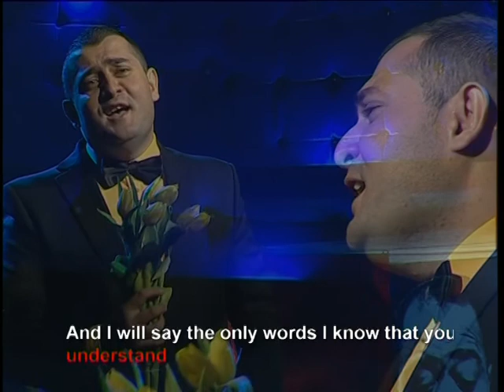Murad Arif - Michelle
Ötən əsrin  nəğmələri 2014
Könül Arif - müəllif proqramı